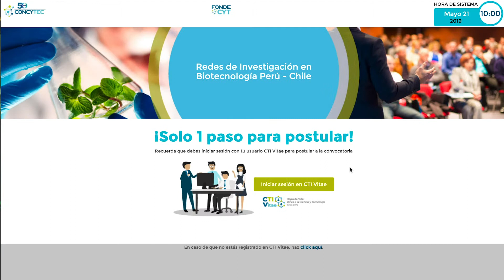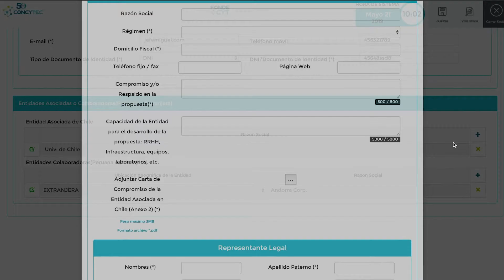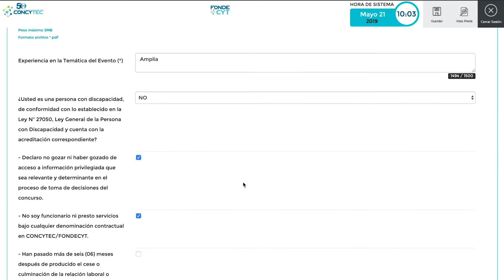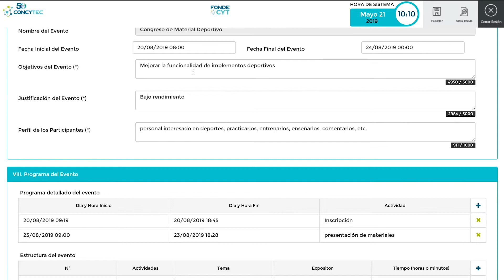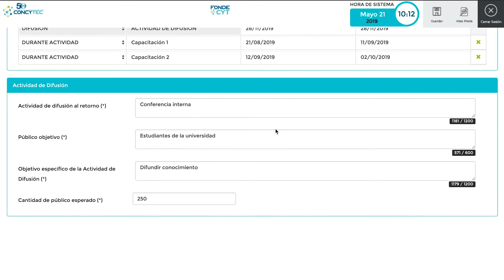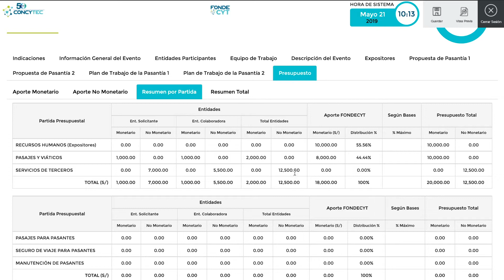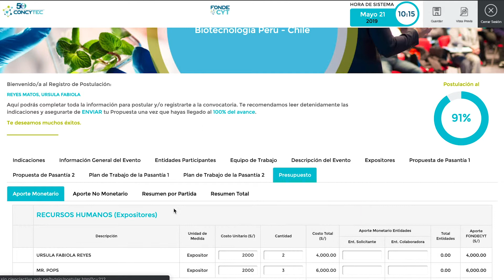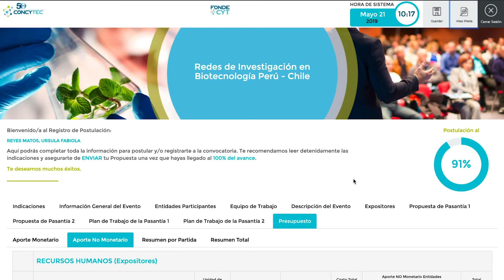Tutorial: Redes de Investigación en Biotecnología Perú - Chile